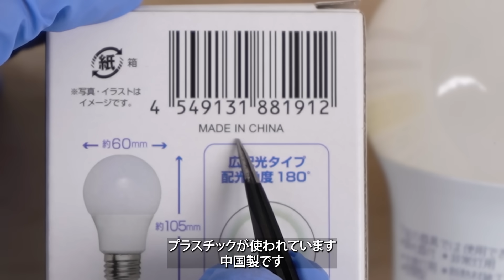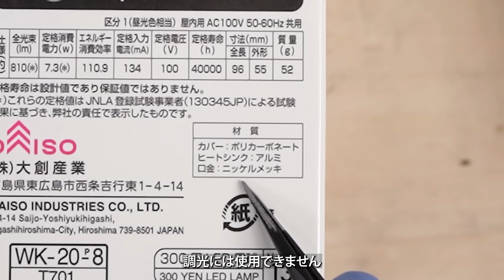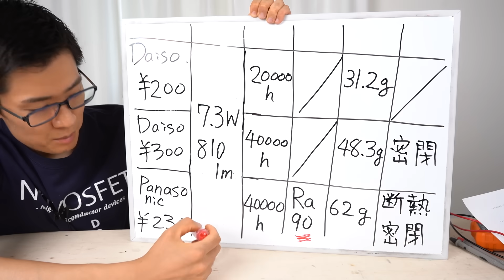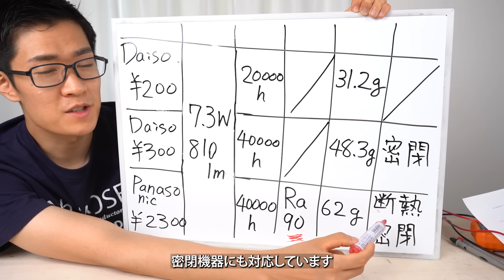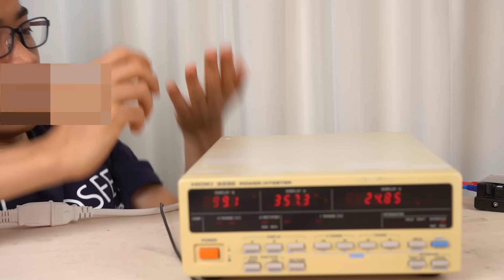ダイソーのLED電球でも大丈夫ですか？激安品と高級品を比較【ダイソー パナソニック】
ダイソーのLED電球はコスパは良いですが色は良くないです。
とりあえず明るく光ればOK程度の人には大変おすすめできる商品です。ダイソーは。

パナソニックLED電球 昼光色(動画で使用したもの)
パナソニックLED電球 電球色

0:00 パッケージを分析
3:18 明るさ測定
6:06 消費電力測定
8:51 分解
10:49 まとめ